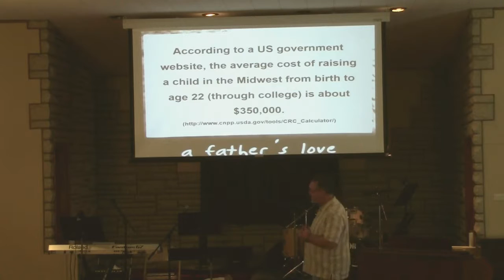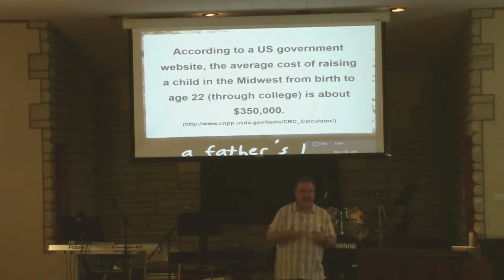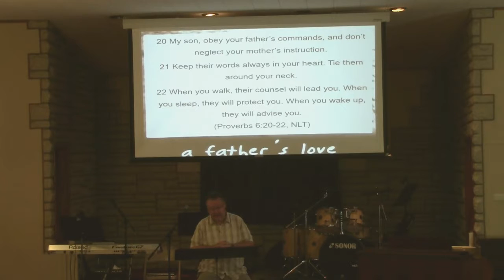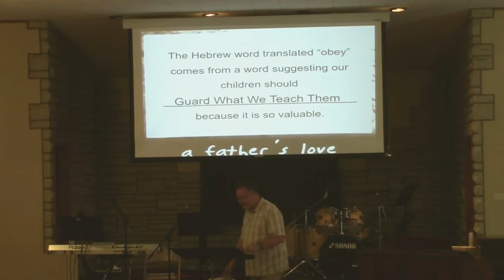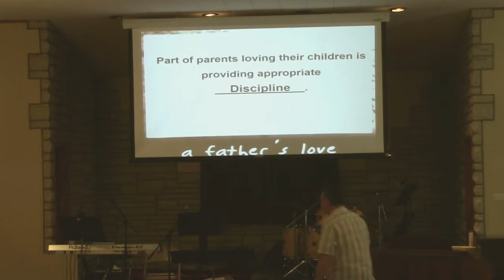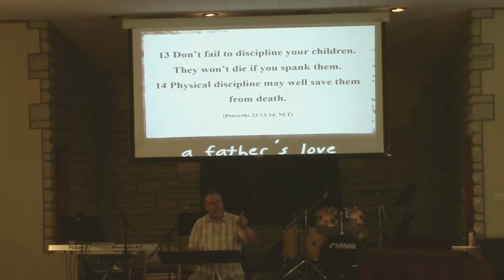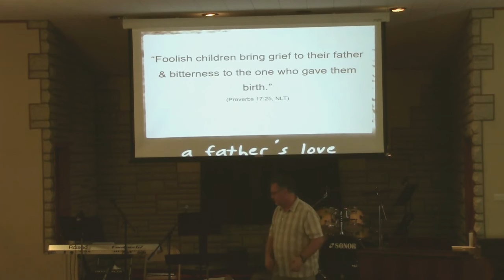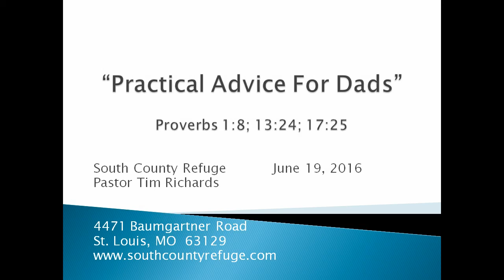The Refuge - "Practical Advice For Dads"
The Refuge - June 19, 2016
Proverbs 1:8; 13:24; 17:25

Pastor - Tim Richards
Worship Sunday's at 10:30 A.M.

4471 Baumgartner Rd.